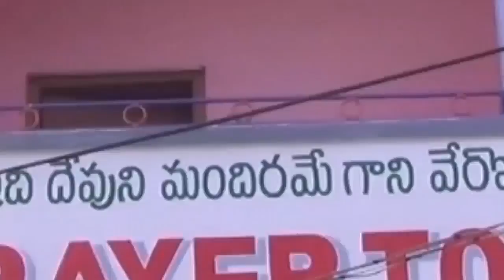sistre prasanna msgs 142